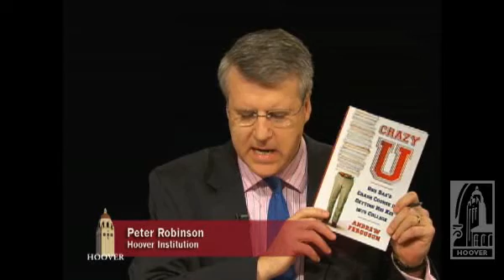Getting into college with Andrew Ferguson: Chapter 1 of 5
Andrew Ferguson discusses, with Hoover research fellow Peter Robinson, how he came to write Crazy U: One Dad's Crash Course at Getting His Kids into College.